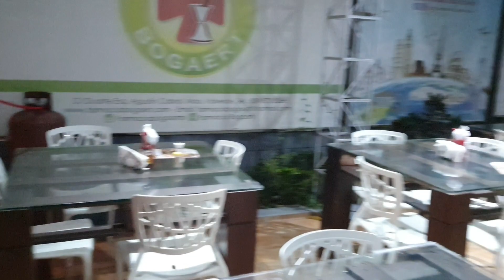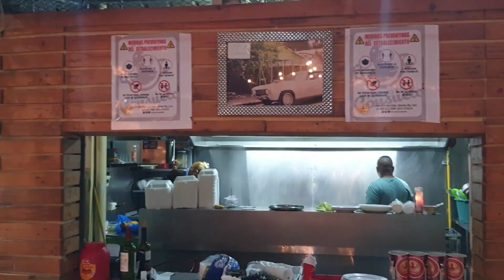CERDO RELLENO DE ARROZ O CHILINDRON+TIENEN QUE VISITAR ESTE RESTAURANTE EN VALVERDE MAO